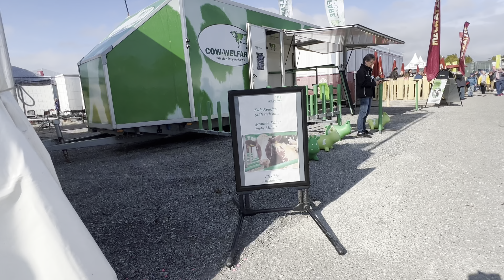Oberschwabenschau Behinderten gerecht !